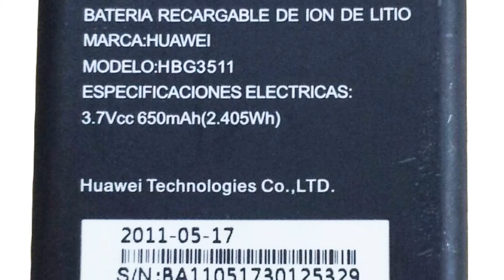Photos of the Huawei G7210 | Not A Review!